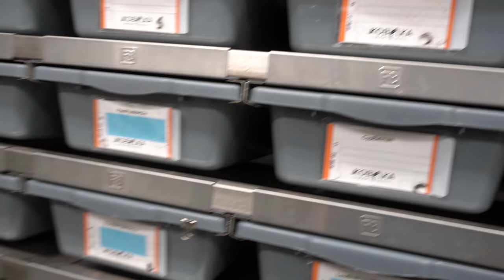Huge Tour of Justin Kobylka's Facility! Also... What Did We Buy JKR edition?!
Special thanks to Justin Kobylka for letting us come over and look around his place.  We sure did see a ton of amazing ball pythons.  Justin is a great guy and we had a lot of fun.  We also bought a few things that only Justin can show off... Since it was "What Did We Buy?!"

Thank you as well to Chaise for hanging out with us and for showing us around.  Also thank you to Justin's dad for chatting with us and going out to dinner.  Had a great time.

( Reptile Merch )